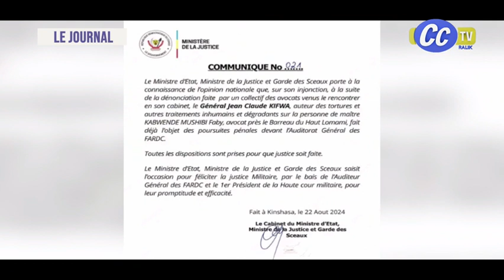JOURNAL TELEVISE DU 22 08 2024